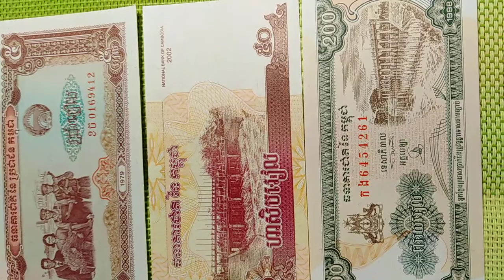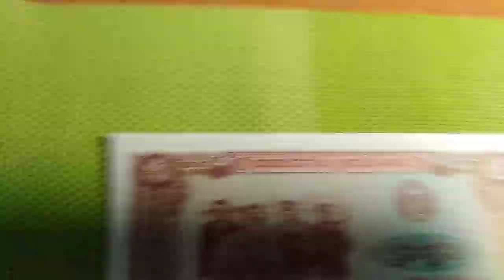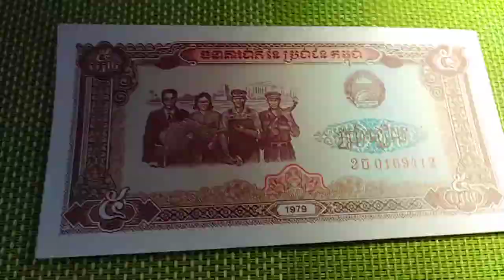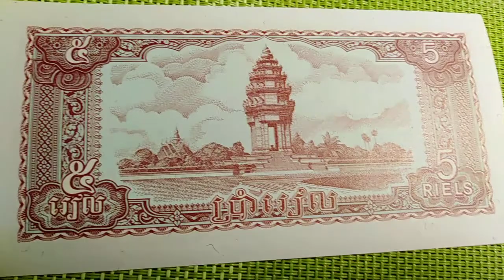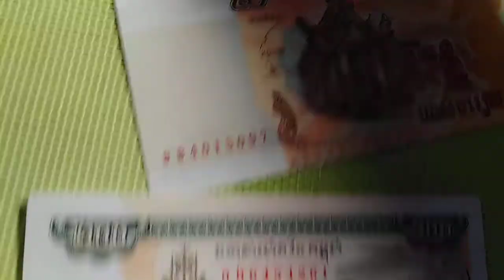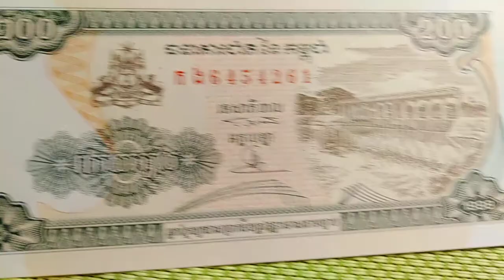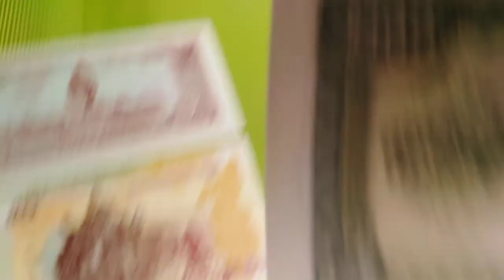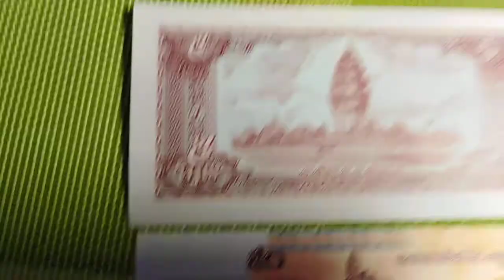Банкноты.papel moneda,billet de banque,الأوراق النقدية, banknotes.钞票.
Камбоджи. Кампучия.柬埔寨.Cambodge.Kampuchéa.Camboya.Cambodia.Kambodscha.